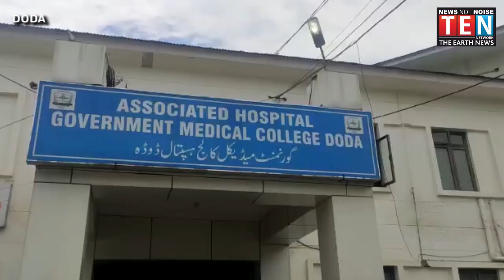The concept of social distancing is also not being practised